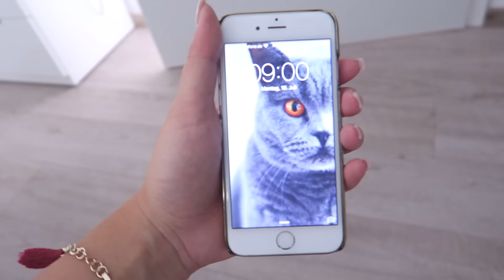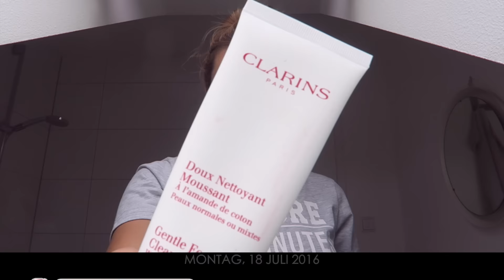MEINE "REALISTISCHE" MORGEN ROUTINE!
WO IHR MICH FINDET?

NUR BEI GESCHÄFTLICHEN ANFRAGEN! :)